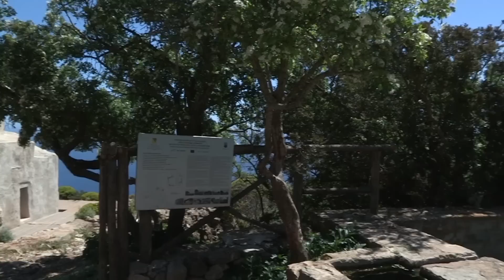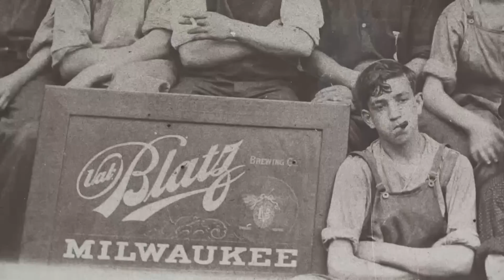Marettimo 1° Collegamento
Buona la Prima! Marettimo, dalle Egadi, inaugura gli streaming televisivi del Cluster Biomediterraneo.
4 maggio 2015 - ore 16.45.
Un mare cristallino,  dei paesaggi mozzafiato, piccoli borghi marinari, ricchi di storie e di umanità.   Così sono apparse le Egadi ai visitatori del Cluster BioMediterraneo, nel corso della prima diretta televisiva in streaming dalla Sicilia per EXPO MILANO 2015. Un evento che consente di presentare, dal vivo racconto dei protagonisti del territorio la cultura alimentare di questi luoghi, dove il mare e il pescato  costituiscono  una risorsa  straordinaria per quei viaggiatori d'interesse che intendano scoprire la Sicilia e il Mediterraneo. Eccone un estratto video.